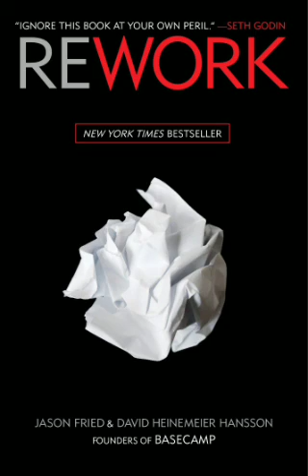Rework audiokitob 5-qism